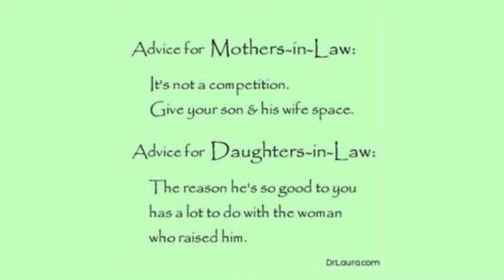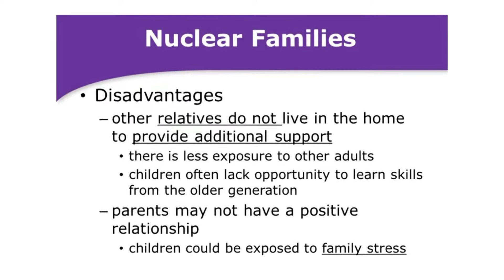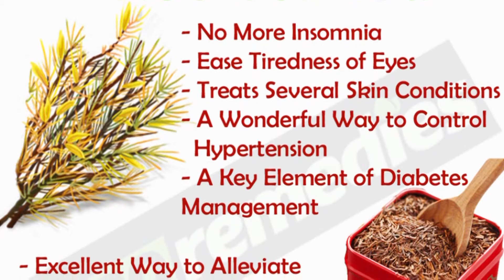Lets Talk S03 Ep21